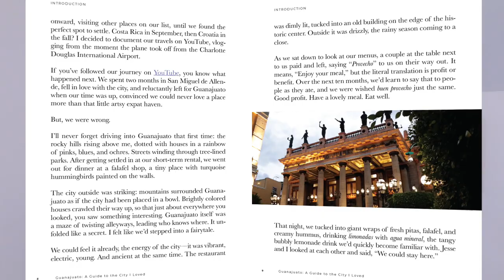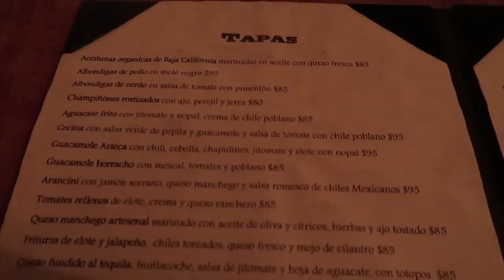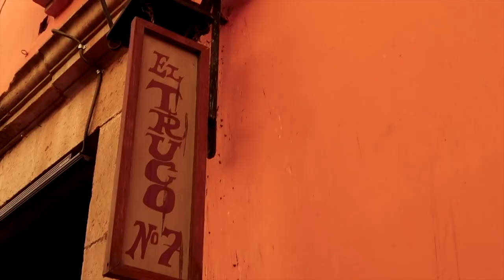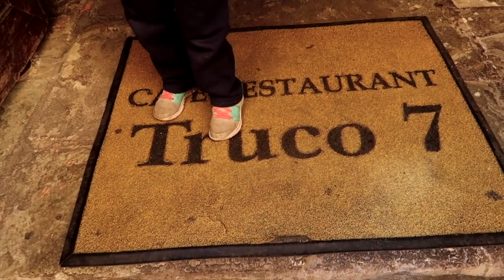The BEST Food in Guanajuato! My Top 5 Picks for Restaurants in the City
Where are the best places for a good meal in Guanajuato? From budget eats to fine dining, I’ve picked my top five restaurants in Guanajuato. It was a hard list to make, because there are so many wonderful places to eat in GTO. For the full list of all the best restaurants—including what to do, see, and buy when you’re visiting Guanajuato, check out my guidebook, Guanajuato: A Guide to the City I Loved.

📷 Gear I Use:
My main camera
My point-and-shoot vlogging camera
My microphone

All prices are exactly the same for you and there is no additional cost for using these links.

"Dancin' on My Grave" by Nicky Dowling
"Superb Afternoon" by Nicky Dowling
"Adrian Rambling Shoreditch" by Jerry McHoy
"Mariachi Monday" by Arthur Benson
"Life O' The Lavish" by Jules Gala
"I Happen To Know This" by The Morning Report